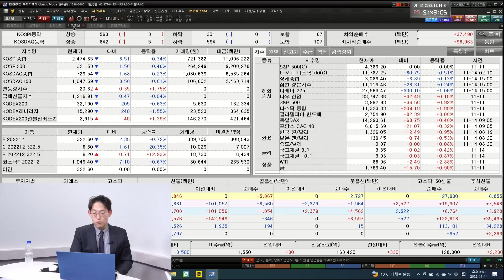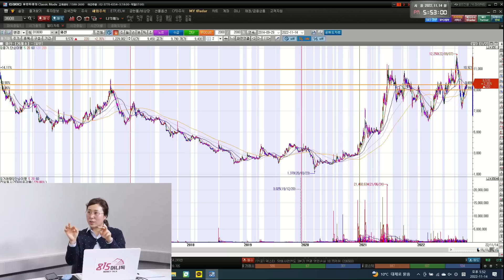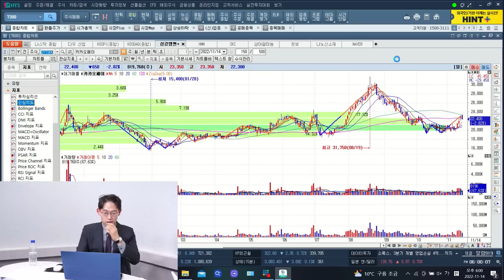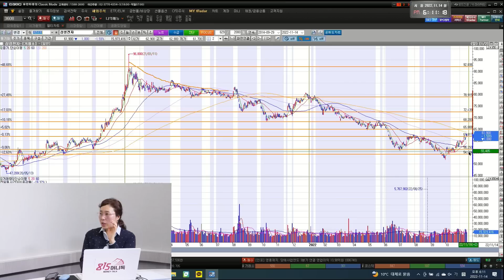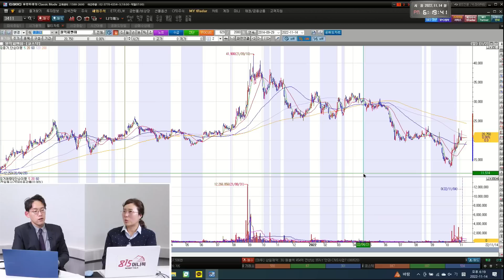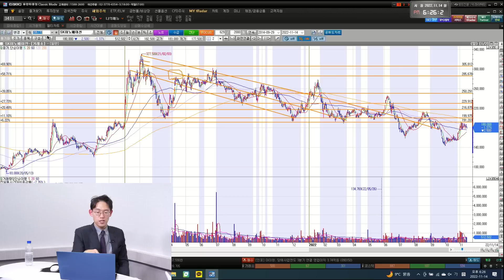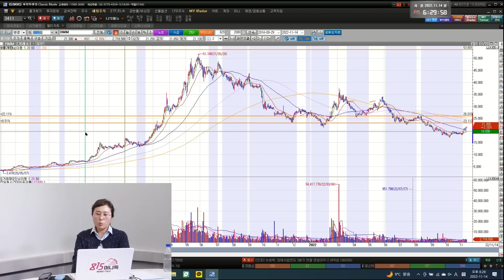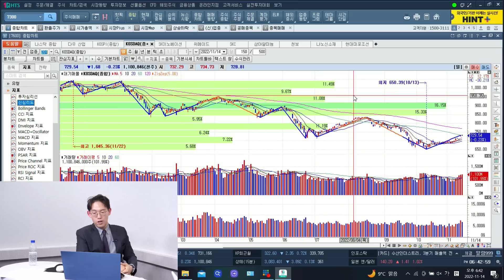[찐시황] 공매도 숏커버로 존재감 보여주는 섹터! / 삼성전자와 현대차 추세 상승 할 수 있을까? | 박진희 부장, 윤여민 FP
[815 캠퍼스 단독] 2022 마지막 모집
‘종목 선정 나에게 물어봐’ 김정수 저자의 '종목선정' '단기매매' 기법의 모든 노하우!
어디에서도 공개되지 않은 김정수 저자의 직강은 이 곳에서만 만나보실 수 있습니다.

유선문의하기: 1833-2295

강의 신청 선착순 마감 시 양해부탁드립니다.

박진희 부장, 윤여민 FP와 함께하는 815머니톡 찐시황 방송입니다.(촬영일시 11월 14일 오후 5시 30분)

Q. 공매도 숏커버로 모든 섹터들이 순환하면서 강세인데?

Q. 어제 한미정상회담에서의 바이든 대통령의 발언에 이차전지와 자동차, 부품, 동박 등이 강세였는데?

Q. 최근 화학주 초강세인데, 반등 이유는?

Q. ftx 사태영향으로 게임주가 하락하고 있는데?

Q. 수소와 관련해서 어떻게 봐야할까?

Q. 삼성전자, 다시 오르고 있는데 추세적으로 계속 오를까?

Q. 태조이방원의 흐름은 어떻게 봐야할까?

Q. 바이오 주는 결국 실적으로 대해야 한다고 봐야할까?